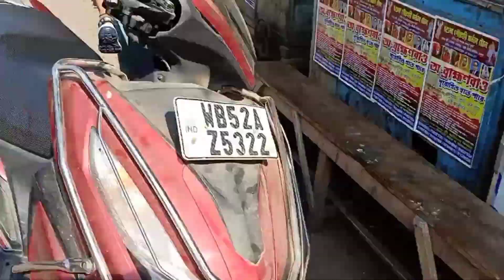পিসির বাড়ি চলে এলাম রাস মেলা দেখতে ।। নবদ্বীপের রাস উৎসব Part-1